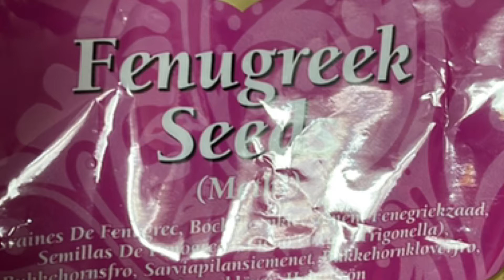The difficulties that people had in a little business🙏🏿📺